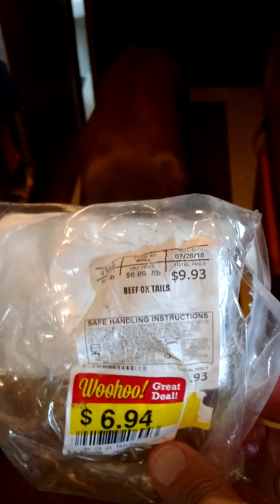Weimaraner eats frozen beef oxtail